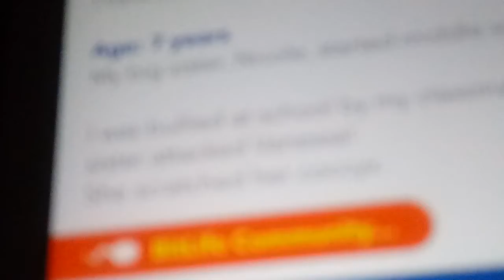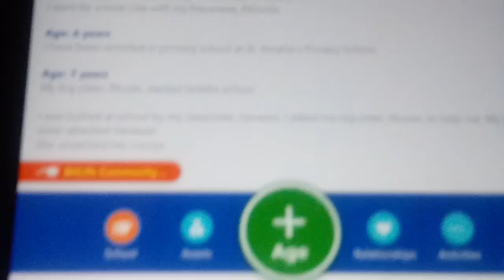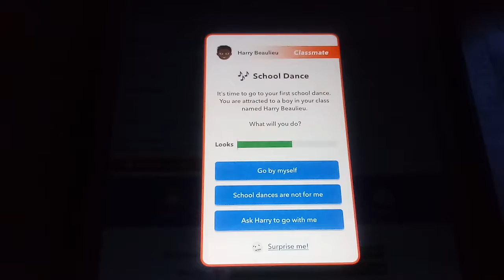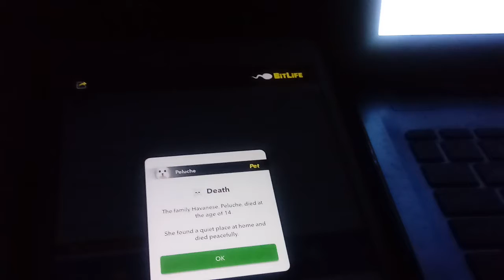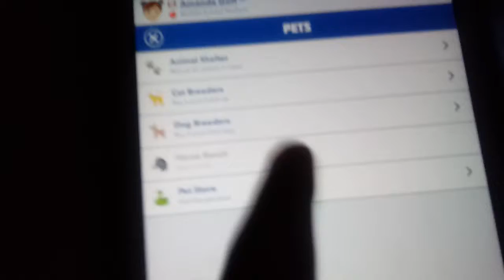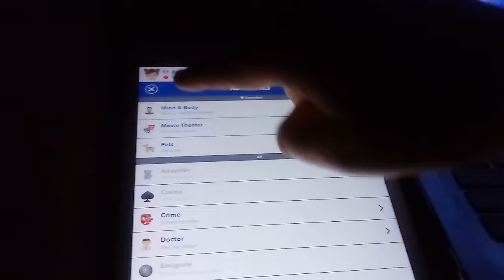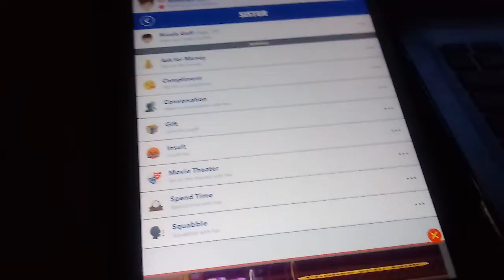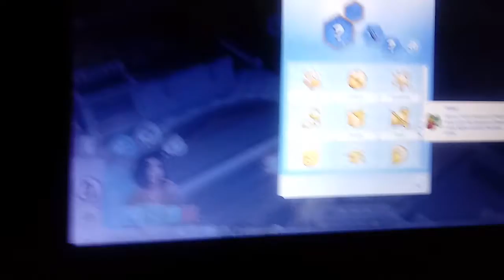Bitlife Controls My Sims Part 2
I am having so much fun with this